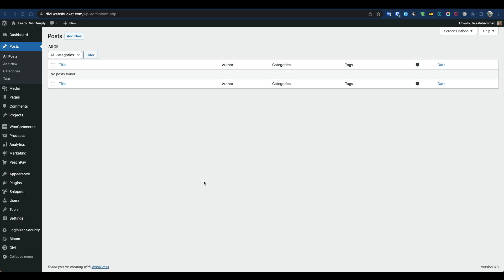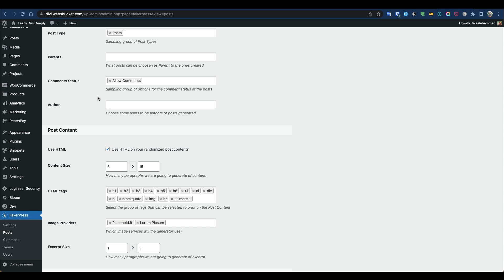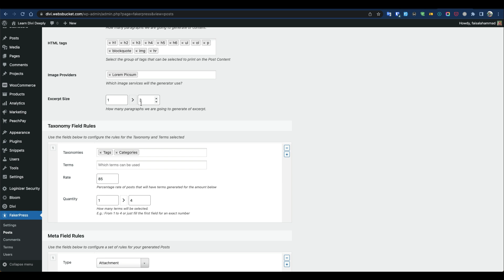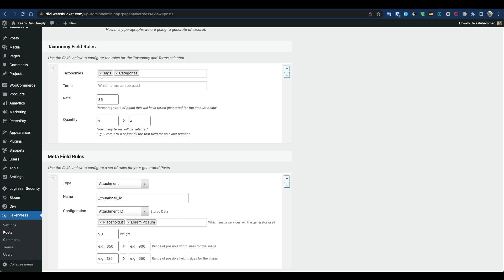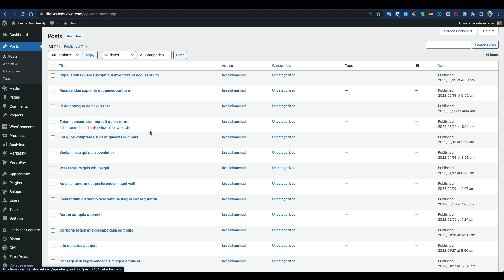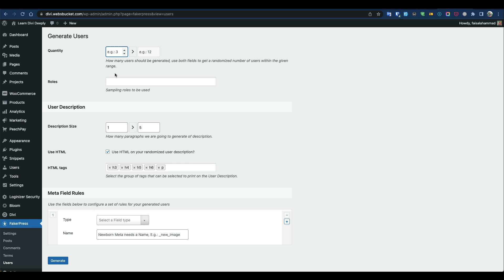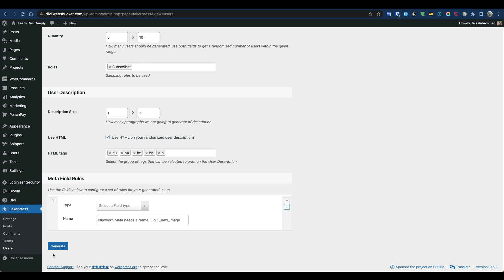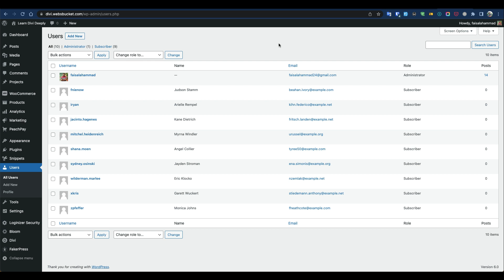How to generate dummy content in WordPress website | FakerPress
Sometimes we need to create a bulk amount of dummy content like posts, pages, products, users, tags, comments, or even custom post types. We could use FakerPress to generate dummy data in just a few seconds.